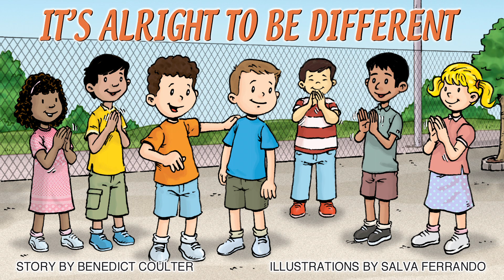IT'S ALRIGHT TO BE DIFFERENT PREVIEW